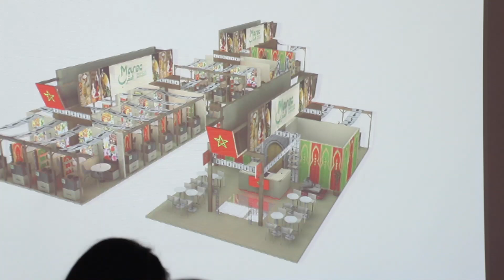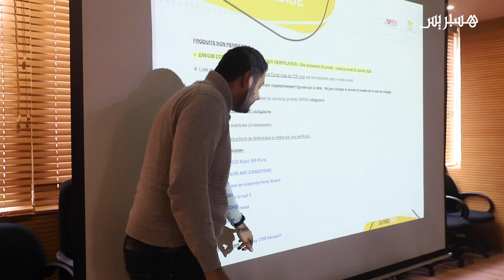عارضون مغاربة والتحضير للمعرض الدولي بباريس